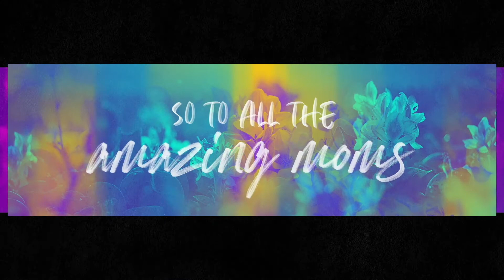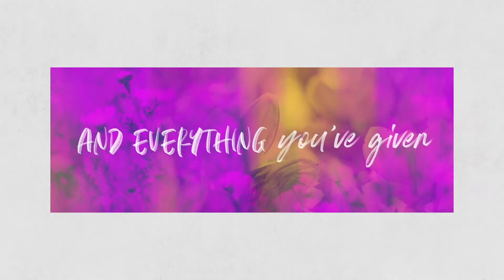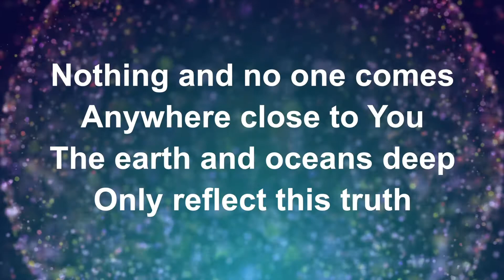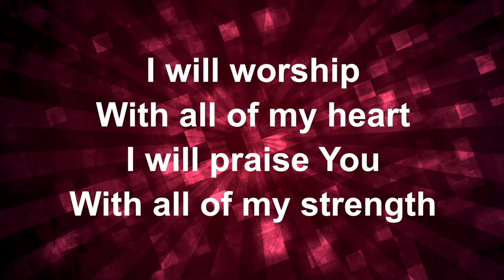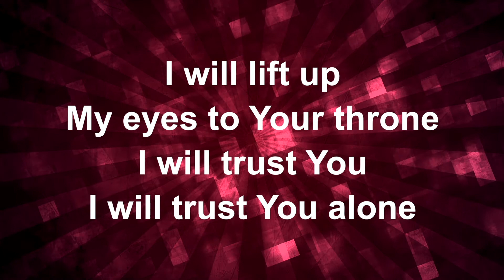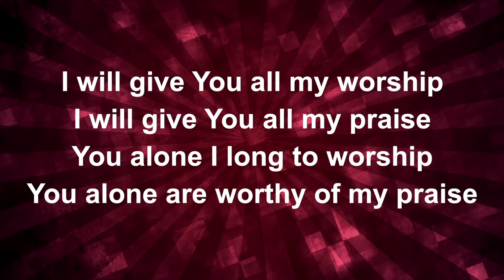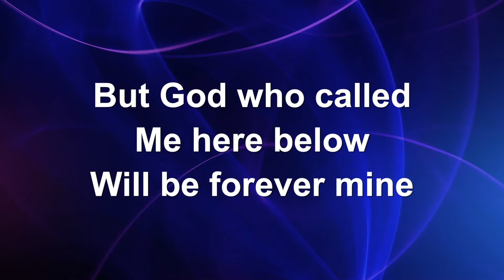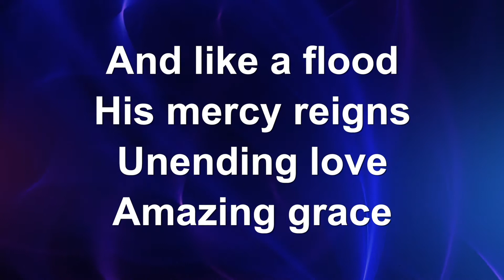Mothers' Day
05/10/2020